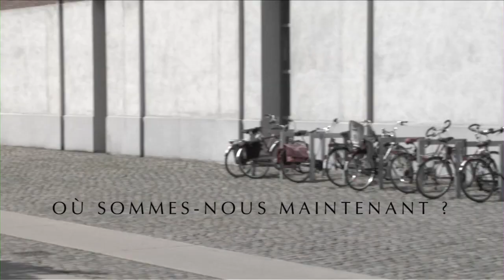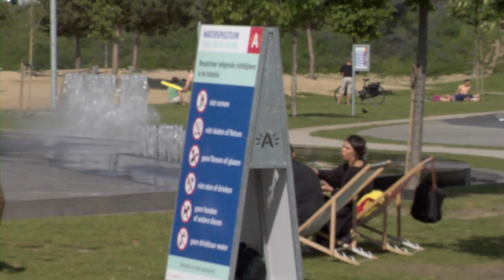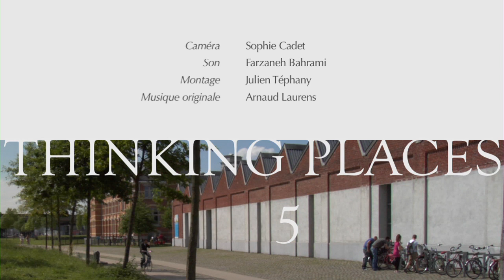Thinking places — 5 : Paola Viganò/Courtrai + Anvers (720 p, 47 min, anglais, sous-titres français)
Thinking Places (fr)

Neuf films pour faire penser les lieux Thinking Places est une série de neuf films scientifiques dont le principe est le suivant: associer, par le langage du cinéma, le discours d’un chercheur travaillant sur l’espace à un lieu que ce chercheur a lui-même choisi parce ce lieu l’a changé. Chaque film est fondé sur quatre règles :

A. La personne et le lieu doivent être filmés simultanément.
B. Le film comprend un seul plan-séquence
C. Le tournage est limité à une seule prise.
D. Le lieu filmé est ce dont parle la personne filmée.

Les films :
1. Béatrice Collignon/Ottawa
2. Jean-François Staszak/Boston
3. John Agnew/Belfast
4. Franco Farinelli/Florence
5. Paola Viganò/Courtrai + Anvers
6. Michel Lussault/Lyon
7. Augustin Berque/Imintanoute
8. Susanne Rau/Grande Canarie
9. Jacques Lévy/Séoul

L’équipe Caméra : Thomas Bataille, Sophie Cadet
Prise de son : Farzaneh Bahrami, Ogier Maitre
Musique originale : Arnaud Laurens
Montage : Julien Téphany
Production : Chôros (Barbara Laurent-Lucchetti, Luana Huguenin, ÉPFL) Réalisation : Jacques Lévy

La série est disponible en français et en anglais. Vous pouvez ajouter de nouveaux films à la série Thinking Places en respectant les quatre règles.
Proposez votre film à contact AT choros.place